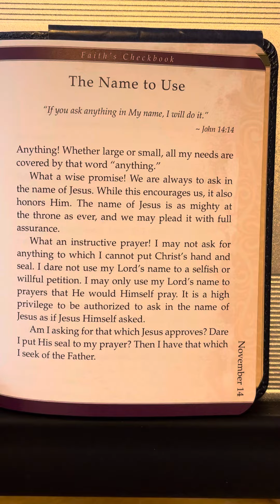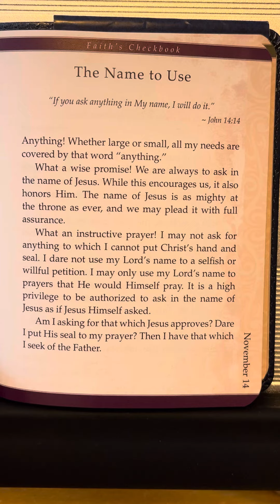November 14 - Faith’s Checkbook by Charles Spurgeon